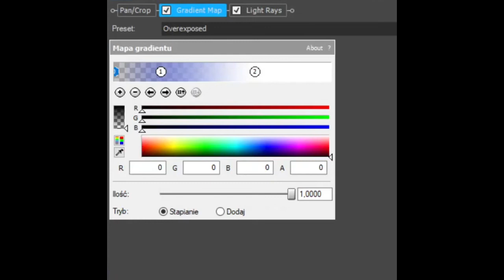How To Make Reverb Effect On Vegas Pro